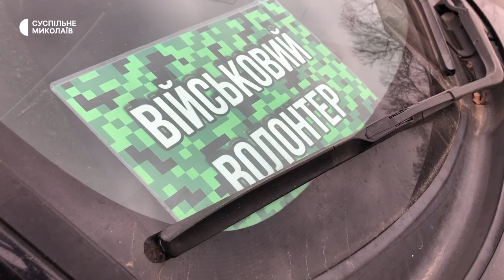Щотижня миколаївські волонтери відвозять продукти бійцям ЗСУ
Борщ, каші із м’ясом, вареники, пиріжки тощо. «Волонтери Жовтневщини» передали військовим на Херсонському напрямку їжу, яку приготували жителі Веселинового. Такі рейси роблять щотижня від початку повномасштабного вторгнення.